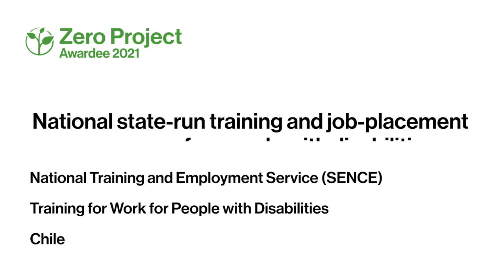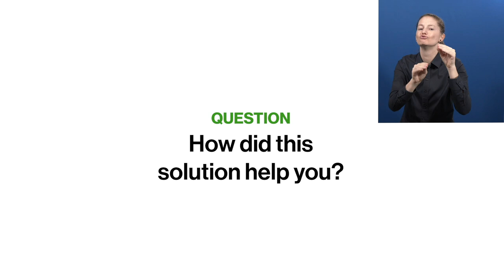Awardee-Hour 4: Short Video of the Zero Project Awardee SENCE - AD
Welcome to the audio description of SENCE, a 2021 Zero Project Awardee.

Speaker:
Juan Manuel  Santa Cruz, National Training and Employment Service (SENCE), Chile